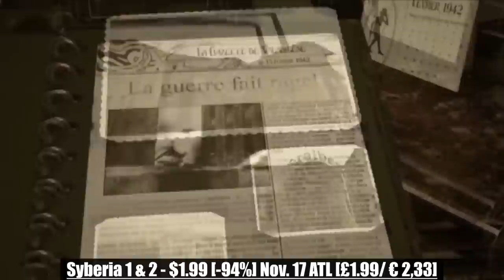Pre - BLACK FRIDAY Nintendo Switch ESHOP SALE ON NOW?! ALL TIME LOW MUST SEE ESHOP DEALS!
💥Give Away Information In Description!💥 PRE - BLACK FRIDAY SALE! ALL TIME LOW PRICES! UNDER $2 DEALS!
Hello and welcome to Good Talk HQ, thank you for checking out our video today!  We are a growing community of game entusiast and deal seekers!  We focus mainly on the Nintendo Switch but on occasion we highlight some other platforms as well.  We also do live streams with our viewers every week so we can get to know our community a bit better!
4850+ Strong, wow!!! I can't believe it! So close to 5k!
We have active and engaged members that interact with one another and share great game ideas, and of course the great deals we find.

All you have to do to qualify for the Eshop Gift Card Giveaways Each Month!!!

(we'll give you good deals each week and a shot at a free game)
3. Leave me a comment - This is because many have their subscriptions set to private and a comment adds engagement on top of giving me a notification that you left it, so I can find you to enter you into the GIVEAWAY!

Chapters:
0:00 - Thanks for watching (Giveaway Information)
1:21 - Exception
2:01 - Elli
2:41 - Cattails
3:25 - Deponia
4:08 - Dimension Drive
4:51 - Fatum Betula
5:31 - Glam
6:15 - Journey of the Broken Circle
6:58 - Last Encounter
7:45 - Savage Halloween
8:28 - Spooky Chase
9:09 - Syberia 1 & 2
9:56 - Tardy
10:46 - Dadish 1 & 2
11:30 - The Bug Butcher
12:18 - Bridge Strike
13:11 - Other Games to check out
13:32 - GiveAway Information (THANKS FOR WATCHING!)
14:35 - Little Man's Outro @Peyton Lets Plays